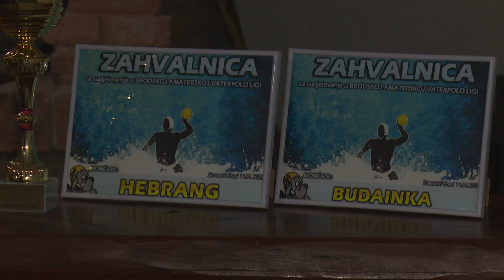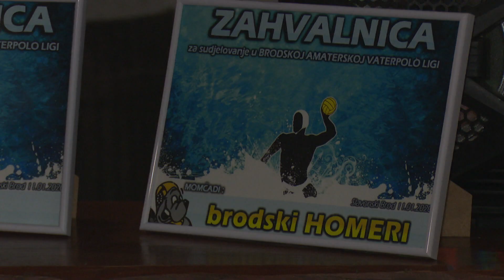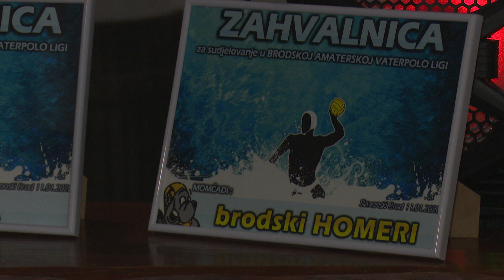SBTV - SB INFO - BAVL – OSVRT NA 2. SEZONU - 09.02.2020.